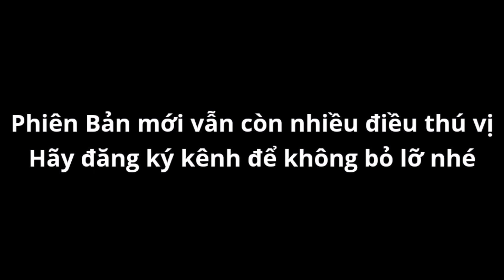"Skill 2" Trap Master Và Nàng Trợ Lý Nguy Hiểm Trong Soul Knight